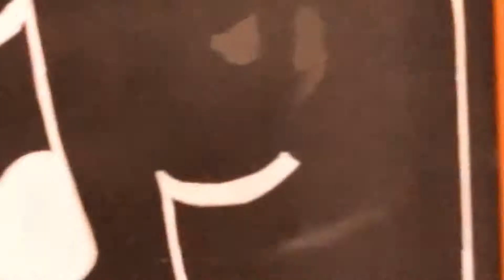The Music Room at Pretend City Children's Museum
The Music Room is BACK for an encore! Enjoy this new exhibit featuring musical demonstrations, fun instruments, an interactive stage, and our Instrument "Petting Zoo."

Address
29 Hubble

Questions?